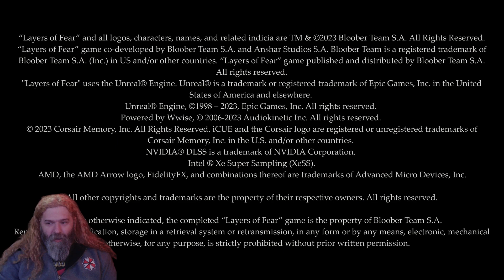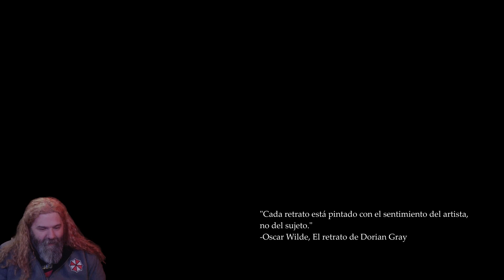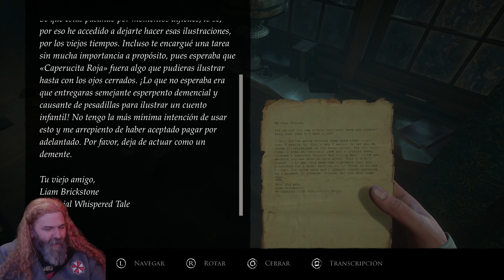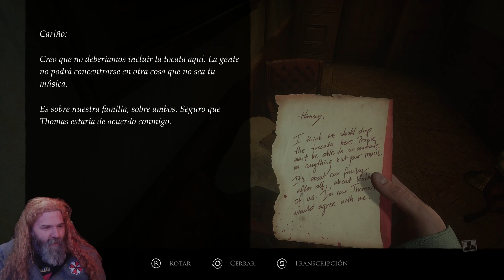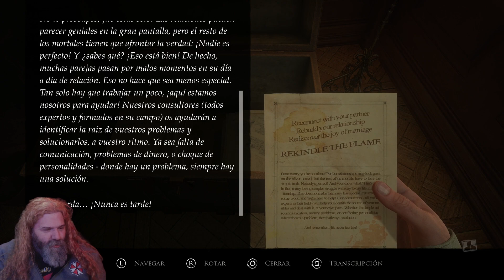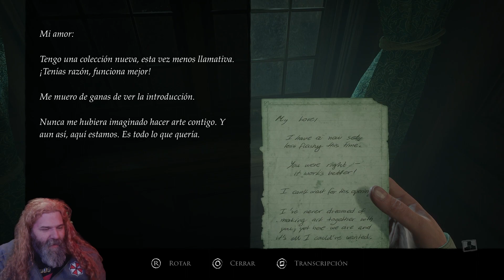LAYERS OF FEAR Volvio y mucho mas Turbio (PS5) 1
Muchas gracias a Bloober Team por brindarme el juego para poder traerlo al canal.
El mismo ya se encuentra disponible para PS5, XBOX SERIES X/S y STEAM

☢️ Mi PC:
✔️Procesador: INTEL i9 12900k
✔️Video: RTX 3080ti
✔️Memoria Ram: 64gb DDR 5 2400mhz
✔️Impresora 3d: Magna 2 230 / Magna 2 400 / Magna SE / Hidra Plus / Apolo